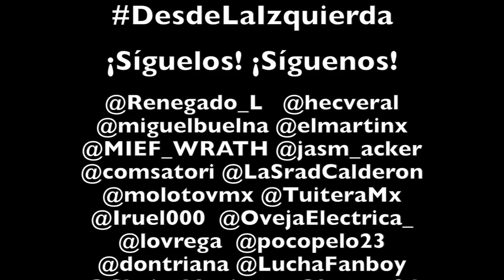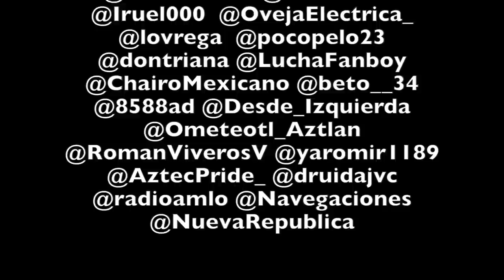INAUGURACIÖN Exposición "Las Sirenas sí existen".